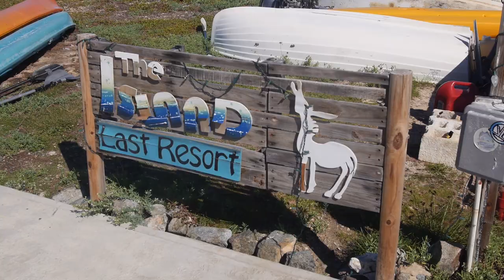Zwiastun filmu "Śladami Wagnera"